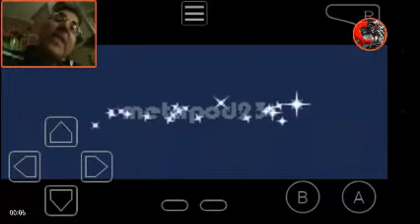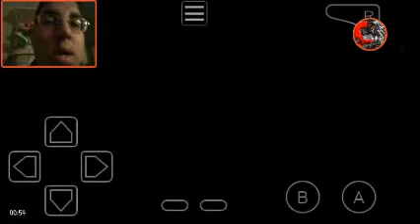Pokemon AshGray Soul Link Randomized Nuzlocke Ep.1 - The Soul Link Begins!!!!